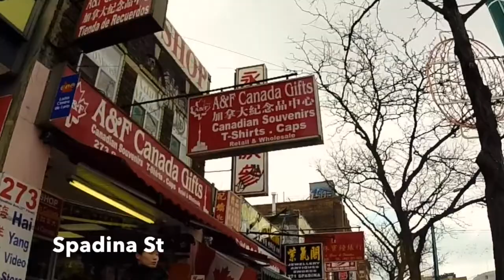Canada #25 - Chinatown + Kensington Market [HD]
Canada #25 - Chinatown + Kensington Mkt